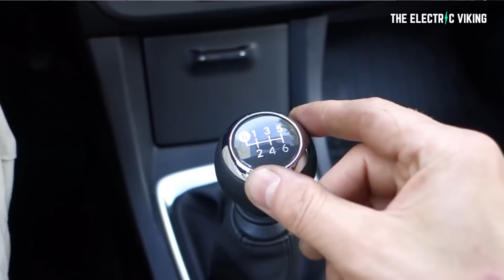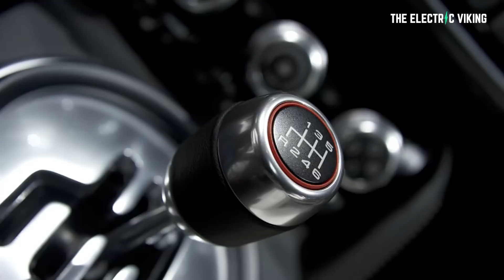The STUPIDEST electric car invention in 2022 goes to the fake gearbox